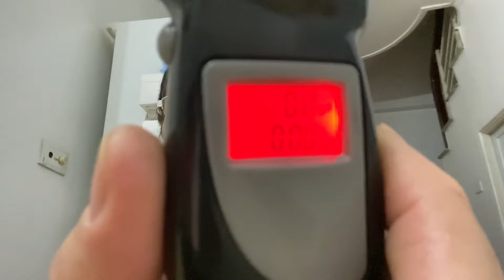Thử đo nồng độ cồn sau một đêm về mo...